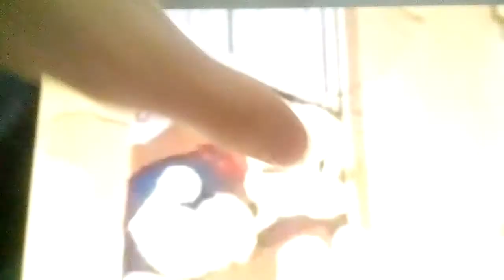Teto scolds Queen of Hearts